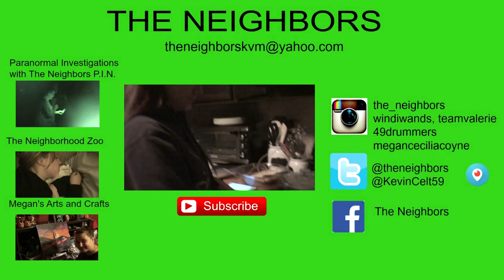VALERIE FINALLY COMES HOME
After being gone for two months - Valerie finally makes it home to Kevin, Angie, Jay, and all the fur babies! Will she get her Mojo back?